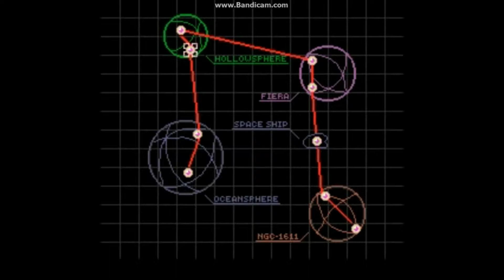Xardions True power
after the crew suffered the loss of their friend Panthera to the wall of acid they discovered the legendary Xardion they soon link up with it to defeat whatever is attacking their home planets but something is blocking their paths. they must go back to their homeworlds and find Xardions true power to proceed.

Xardion - The ultimate mecha cyborg. Xardion is gained later in the game, and replaces Panthera. Fires blast from arm appendage

Personal note: i got new video editing software just been getting the hang of it :)